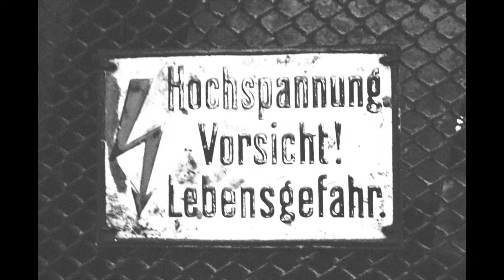Kopfkino - Ironworks (after closedown)